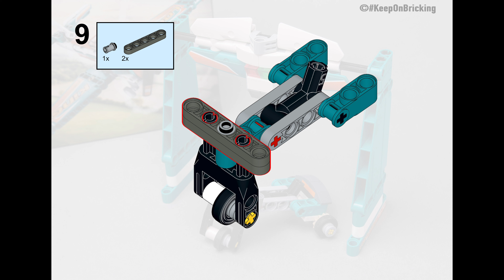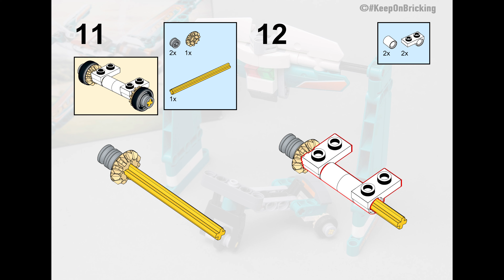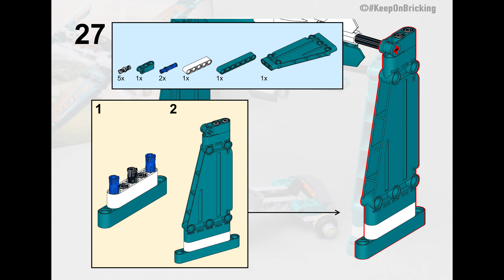LEGO Technic 42117 alternative model DRIFT TRIKE building instructions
Detailed step by step building instructions for making an awesome custom design alternate moc C model from pieces of 2021 LEGO Technic set 42117 RACE PLANE